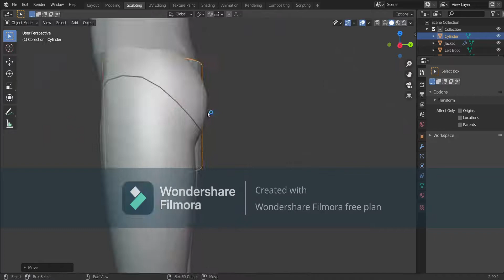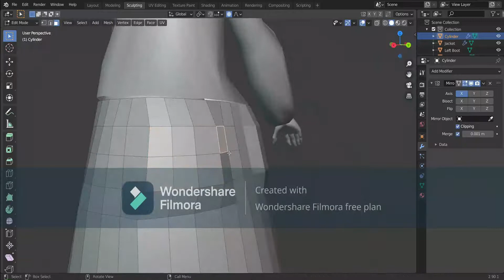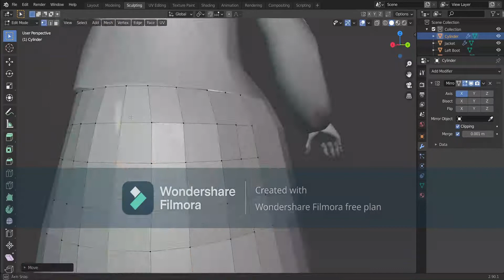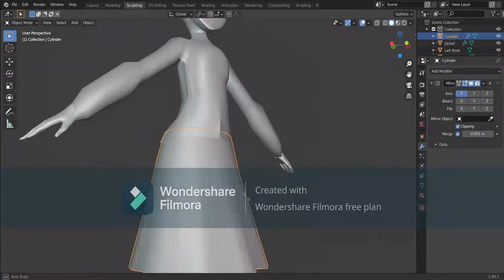Modelling a Skirt in Blender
Track List